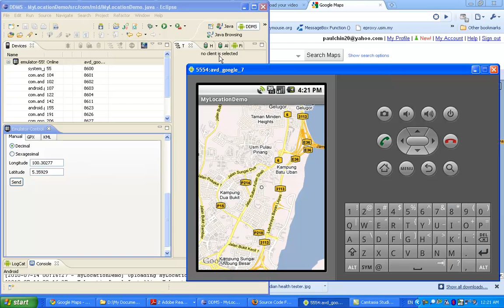Android Location Overlay